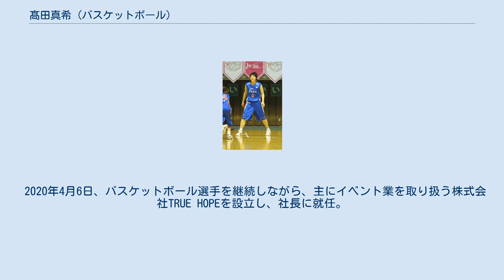髙田真希 (バスケットボール)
2018年FIBA女子バスケットボール・ワールドカップ出場選手
髙田 真希（たかだ まき、1989年8月23日 - ）は、愛知県豊橋市出身のバスケットボール選手である。
ニックネームは「リツ」。
ポジションはセンター。
デンソーアイリス所属。
株式会社TRUE HOPE社長。
 豊橋市立津田小学校、豊橋市立北部中学校卒業。
桜花学園高で多くの全国タイトルを獲得。
ウィンターカップではベスト5に選ばれる。
 2008年、デンソーアイリスに加入。
ルーキーシーズンの2008-09シーズンより主力として28試合に出場し、ルーキー・オブ・ザ・イヤーに選出された。
 2010-11シーズンは得点ランキング1位となりチームのプレイオフ初出場に貢献。
ベスト5に初選出される。
 2011-12シーズンは2年連続で得点ランキング1位、ベスト5選出。
 2012-13シーズンは故障のため、リーグ公式戦出場は3試合のみにとどまった。
 2013-14シーズンは得点とリバウンドランキングで1位になり、2シーズンぶりにベスト5に選出されるとともに、初めてレギュラーシーズンMVPに選出された。
プレイオフでもチーム初のファイナル進出に貢献。
 2018年からバスケットボール女子日本代表のキャプテンを務めている。
 2020年4月6日、バスケットボール選手を継続しながら、主にイベント業を取り扱う株式会社TRUE HOPEを設立し、社長に就任。
8日にはオンラインサロン「髙田真希女子アスリート社長室」を開設。